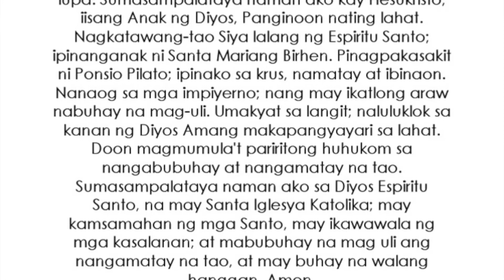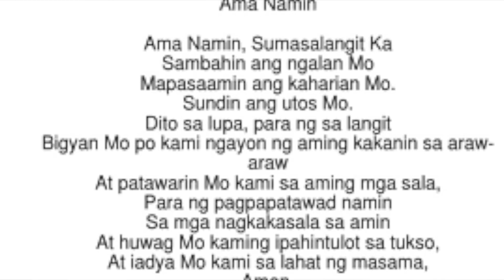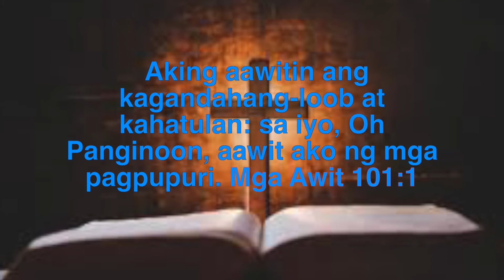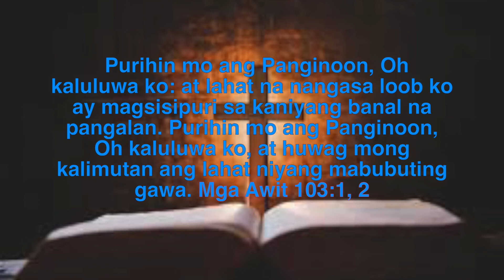THE BIBLE VERSE OF THE DAY TAGALOG VERSION | OCTOBER 6,2020 | PAPURI / PRAISE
"Purihin ninyo ang Panginoon"
Today's bible verse,tgalaog version,PAPURI

THANK YOU GUY'S.
GOD'S BLESS US ALL...